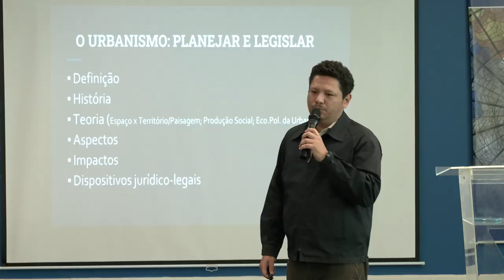Alerj Notícias - Palestra Elerj - Instrumentos Urbanísticos